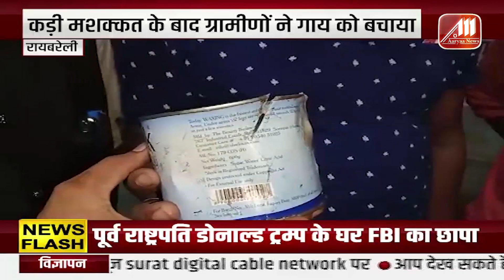Afternoon Bulletin | Sonbhadra - छठ पूजा घाट के निर्माण के लिए भूमि पूजन | ब्लॉक प्रमुख ने किया पूजन